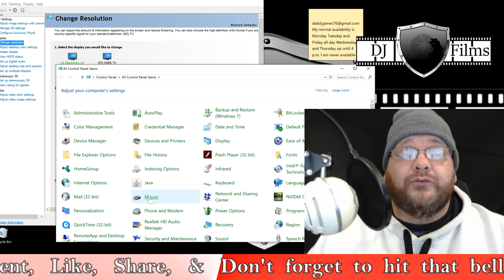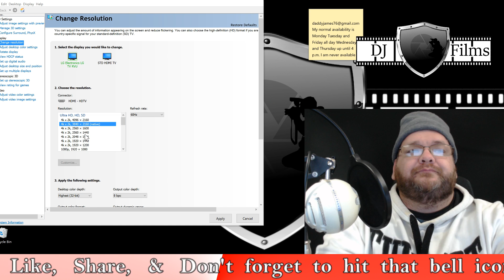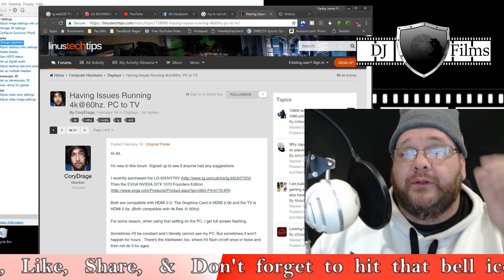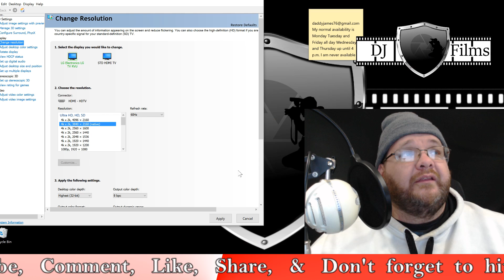Screen flickering when moving Mouse & PC to TV 60hz Issue Solved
Screen flickering when moving Mouse
PC to TV 60hz Issue Solved
@3:49 is where I figure out how to fix it..

Or